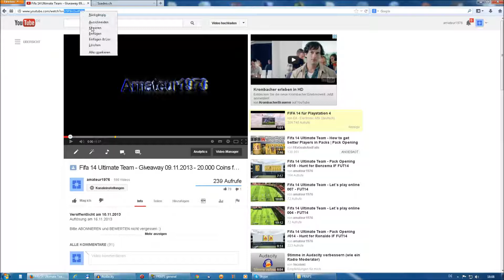Die Gewinner - Fifa 14 Ultimate Team - Giveaway - 20.000 Coins für PS3 und Xbox360 - FUT14